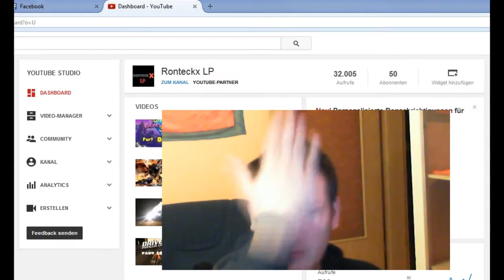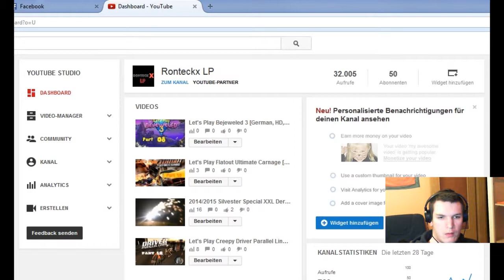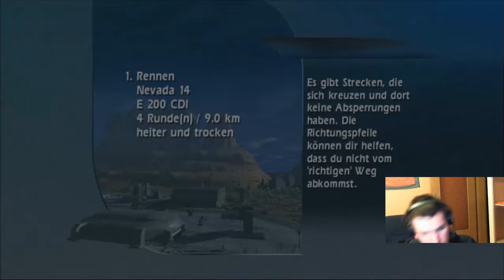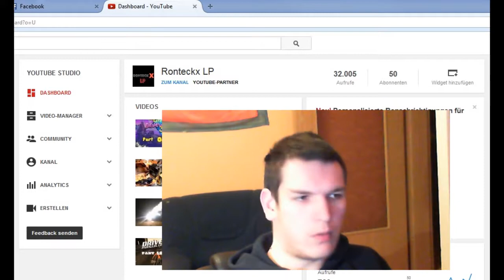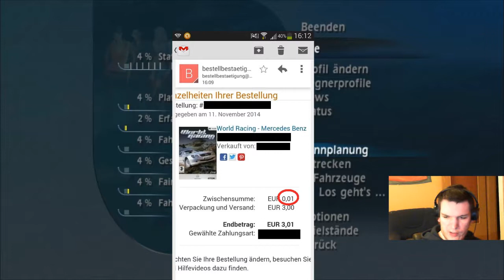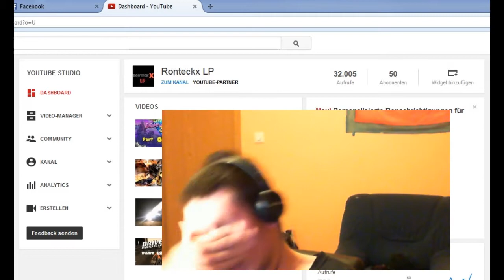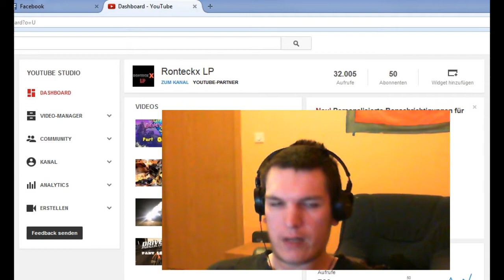50 Abonenten Special XXL Ich Verhure mich für euch